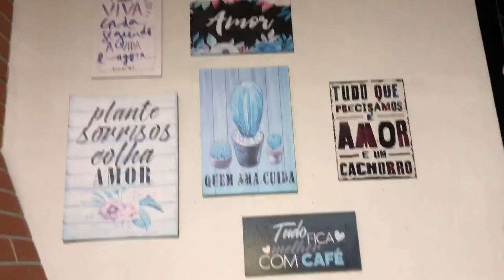FOMOS NA BARRAGEM | LEVEI UM TOMBO | FOMOS TOMAR AÇAÍ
SPERO QUE GOSTEM DO VÍDEO!!!

INTAGRAM 2